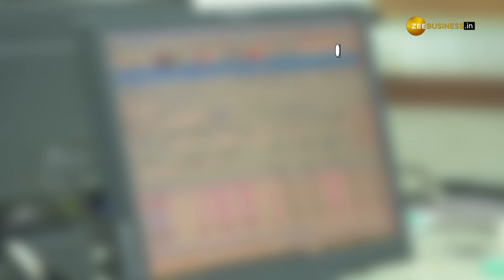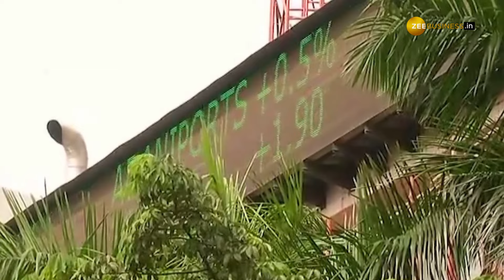Sensex, Nifty hit record highs; Bulls continue to dominate dalal street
The bulls continued to dominate Dalal Street on July 3, with benchmark indices Sensex and Nifty hitting new highs. The Sensex closed at 65,205.05, up 486 points or 0.75%, while the Nifty closed at 19,322.55, up 133.5 points, or 0.7%.